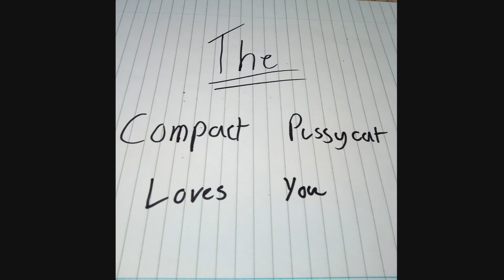Daisy's Chain - The Compact Pussycat - Lyric Video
Well, this is plenty of bad handwriting.
Just about getting across the words from our brand new single!
Daisy's Chain!

Available everywhere!